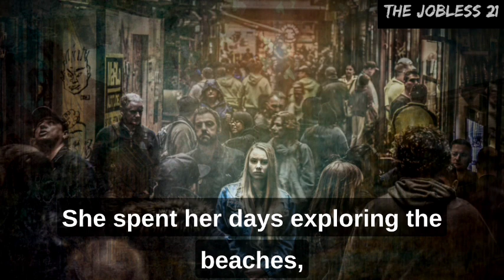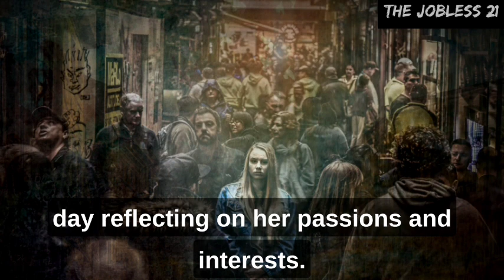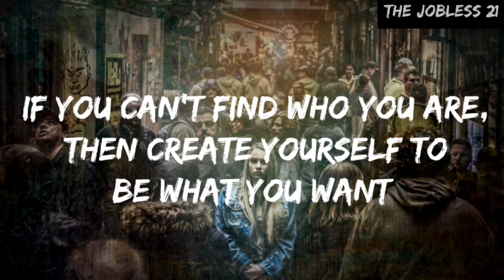How to find yourself again ? || Motivational video || The Jobless 21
And find yourself so you can
Be your own person
And enjoy life with no regret"

Ignore Tags ---
finding yourself in the darkness
finding yourself
deep sleep meditation
yoga music
yoga
jay shetty
personal growth
how to find yourself
stephan labossiere
motivational video
life lessons
life
massage music
find yourself
self care
asian zen spa music meditation
self development
ambience
64 meditation temptations
53 calming sounds for mental health
massage
ambient music travel full hd video
ambient music for sleep
ambient music for studying
music to relax your mind
music to sleep and stress relief
motivational quotes
inspired quotes
trending
find your purpose
life is about
life development
self improvement
success habits
success motivation
personal development
robert greene interview
robert greene motivation
motivational speech
success in life motivational quotes
motivational speaker